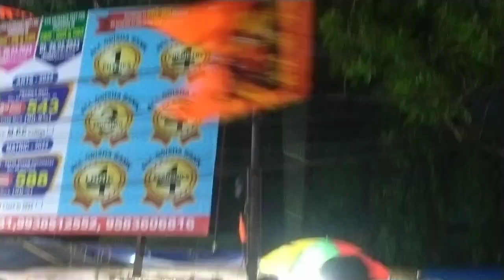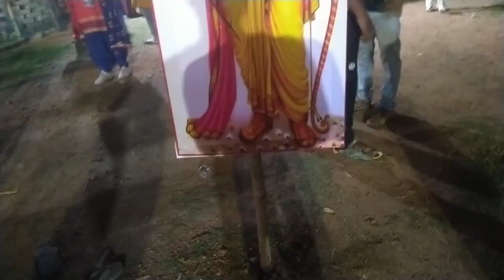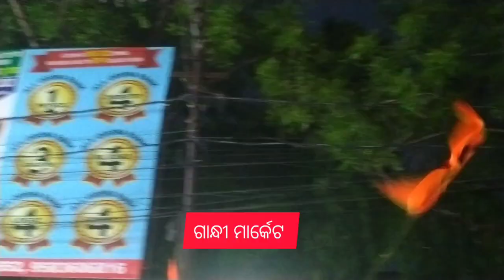Baripada Ramnavmi 2023 / ବାରିପଦା ର ରାମ ନବମୀ